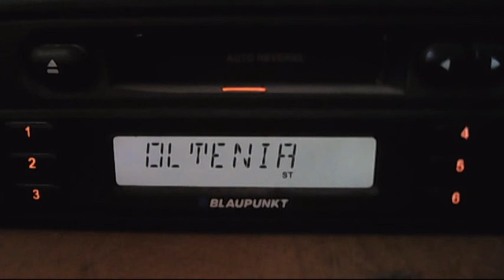fm dx local oltenia craiova novaci 16:12